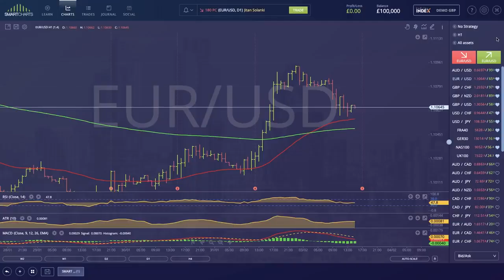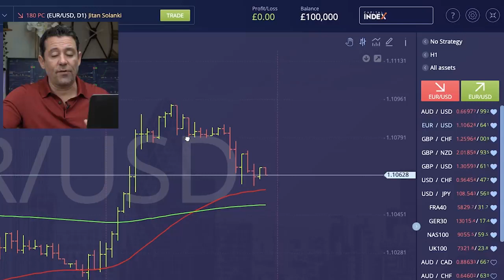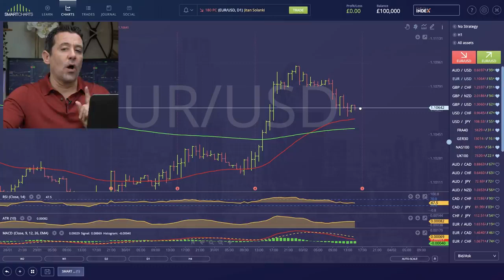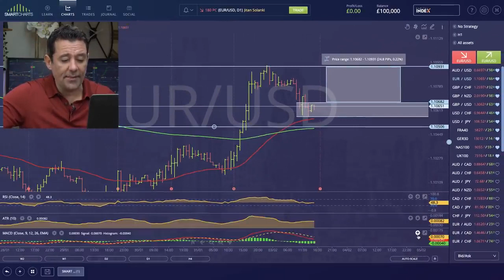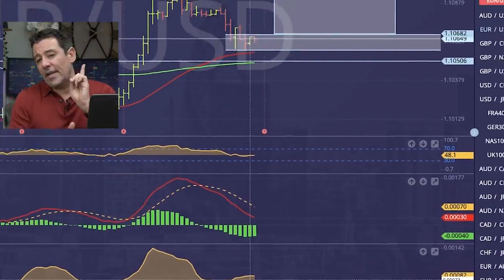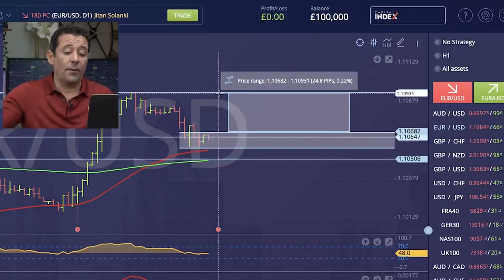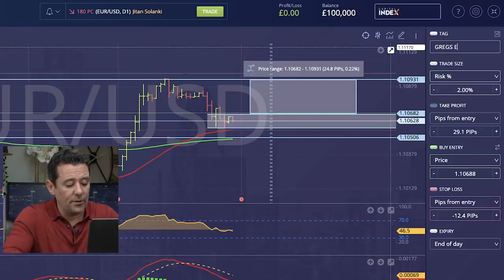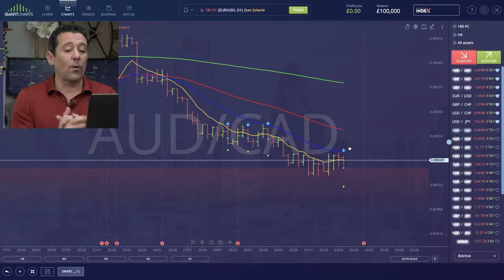Anyone Can Trade Forex (A Very Easy Entry Technique)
If you are a beginner or simply looking to learn how to enter a trade in the market, don't miss this one! Watch Greg take you step by step as he places a simple but profitable trade on SmartCharts.

Learn to Trade Pty Ltd (ACN:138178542, AFSL:339557) will only provide you with general advice, not personal advice. That means, we will not take into account your personal objectives, financial situations or needs, even if they are known. Accordingly, the advice may not be appropriate for you. We may provide general advice regarding broker selection, margin Forex accounts, trade size, the level of margin needed and risk management techniques appropriate for our trading strategies. You should obtain professional advice and ensure you read and consider the appropriate offer or disclosure document before trading or acting upon any general advice provided.